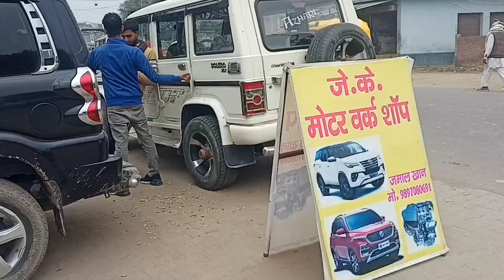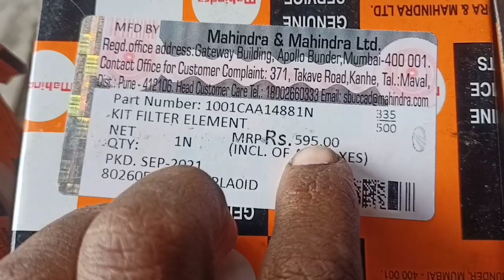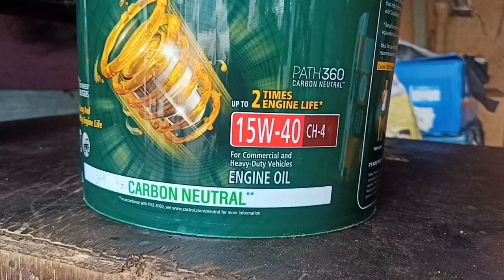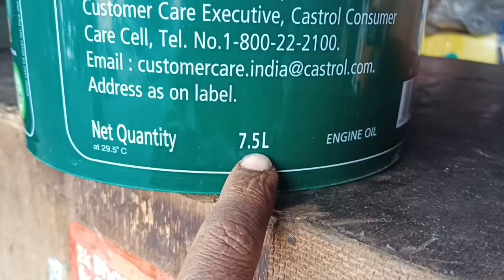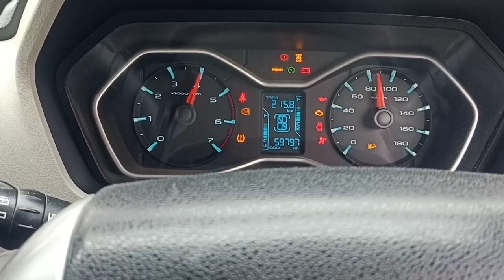Mahindra Scorpio S11 engine Service Full video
Mahindra Scorpio s11 full engine service video
Mahindra Scorpio S6 engine oil change service video
Scorpio m hawk engine oil change service video
Scorpio S11 mein kitna litter engine oil padta hai
Scorpio S6+mein engine oil kitne litter padega
Scorpio m hawk engine oil capacity
m hawk engine oil capacity in Scorpio
Scorpio m hawk full service video
Scorpio S11 full service video
Scorpio S6 full service video
Scorpio old model full service video
Scorpio mein koun sa oil padta hai
mahindra Scorpio engine oil capacity